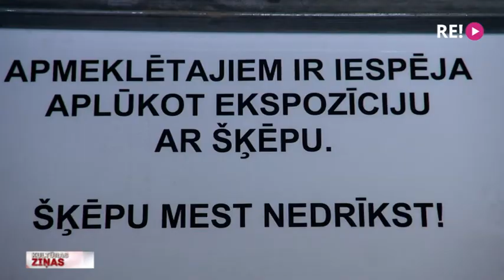Kad performancē top mākslas darbs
Instalāciju un performanču mākslinieku pāris Artūrs Virtmanis un Daniela Vētra radījuši mākslas objektu, kas īstenībā ir iespaidīgas performances rezultāts. No rītdienas tas būs aplūkojams izstāžu zālē “Rīgas Mākslas telpa” kā daļa no plašas, tēlainas un daudzdimensionālas izstādes. Lai izprastu performances un tās rezultāta ideju, ar abiem māksliniekiem šodien tikās Anete Lesīte.